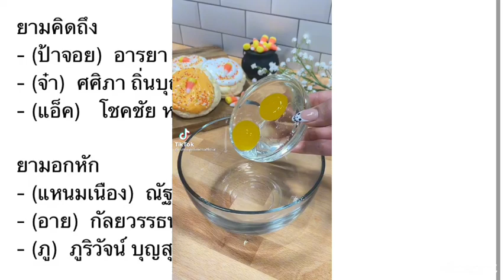21 October 2021